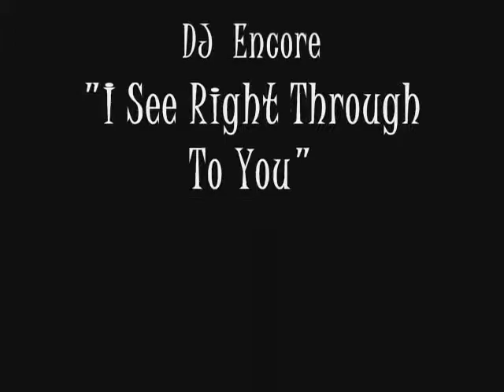Perfect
So this was originally supposed to be like some little video I would do just to goof around like my over and over video for Vannacutte. But after editing for half the day I turned it until a regular music video. In my head, my weird mind. I heard this song one night after being obsessed with this movie. If you know me, I have phases and well this movie is completely meaningful and poignant. Out of everyone I've ever made a fuss over. Jacob is my match least fictionally speaking. This song is sensually beautiful in an eerie way to me, the remix anyway. Could be I'm just totally bizarre. To some if might have the effect of when your playing pop music in a death scence, but it depends how you look at it.

So after eight hours here is a vision that was in my head, my own little video come to life as best as it could, and its pretty damn close.

So. I do not claim any rights to the film or the music. I just put it together. JESUS dont take it down. This is my life's work.